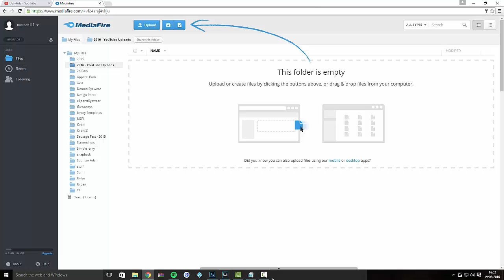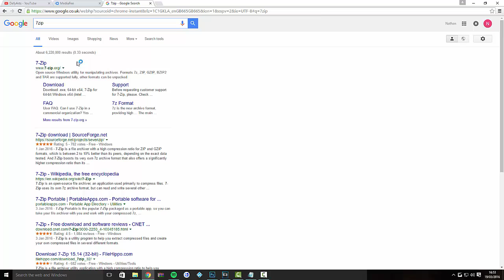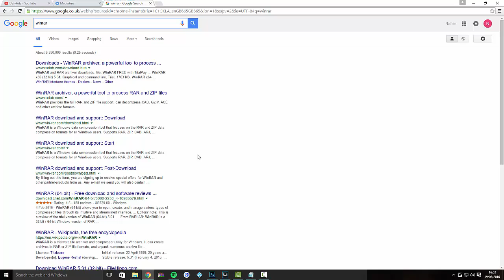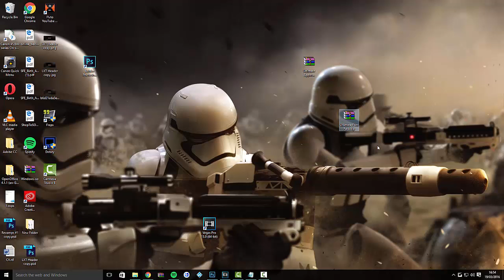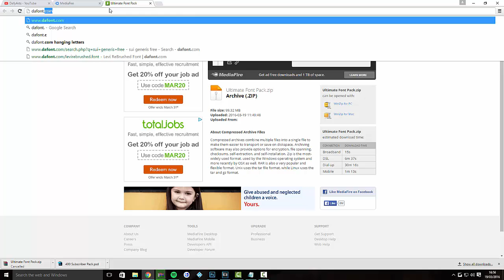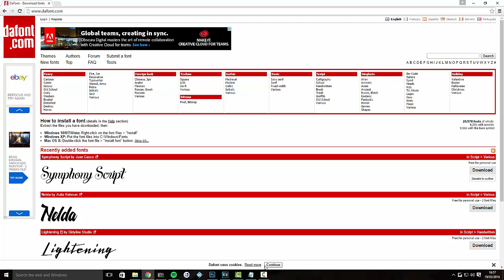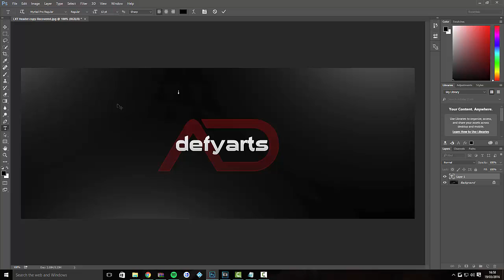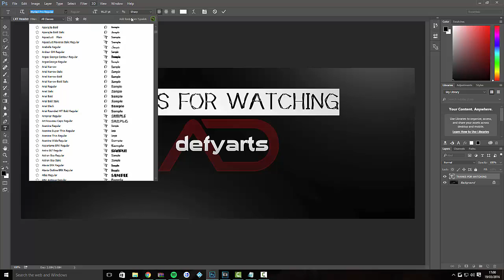Ultimate Font Pack - FREE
Leave a LIKE for : Ultimate Font Pack!
Comment what tutorial you want next?!